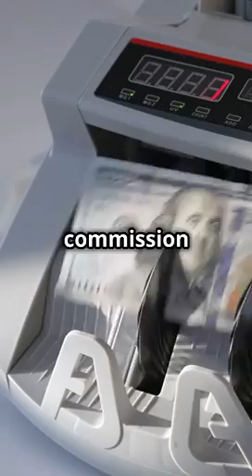Oxbridge Joins the Kinara Platform